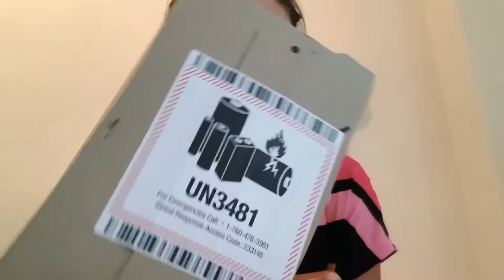Unboxing my new tripod| Amazon prime